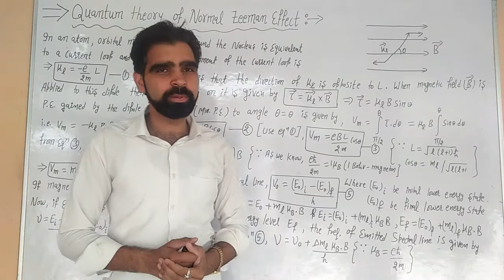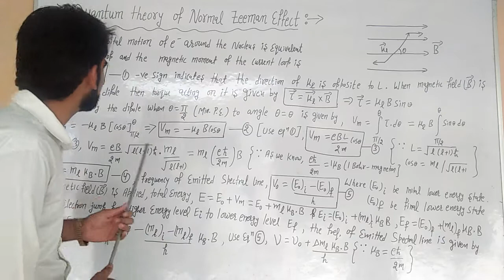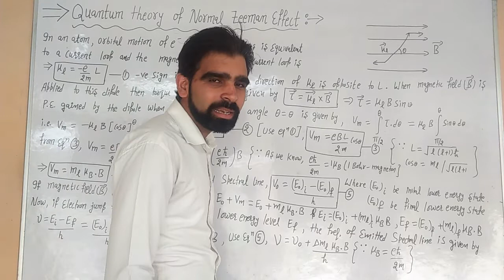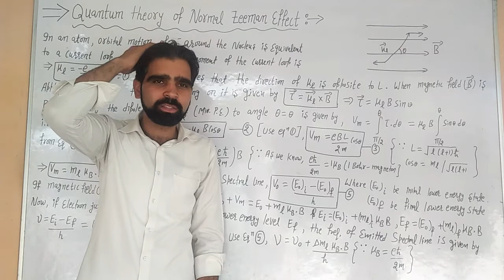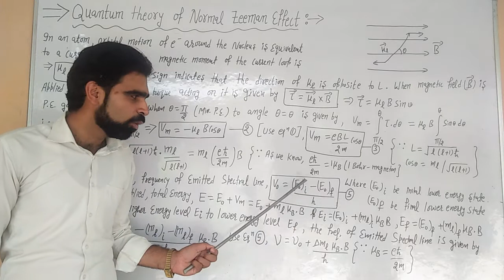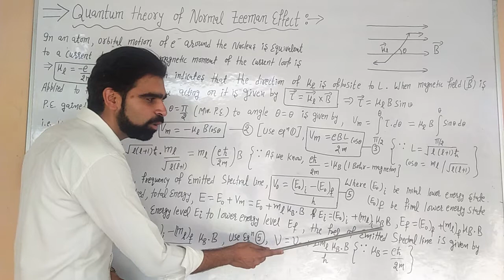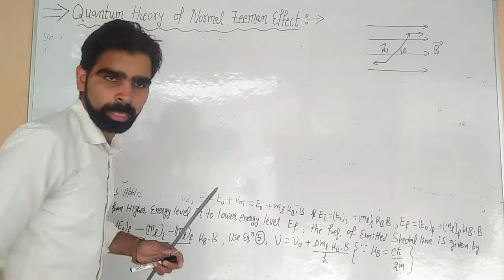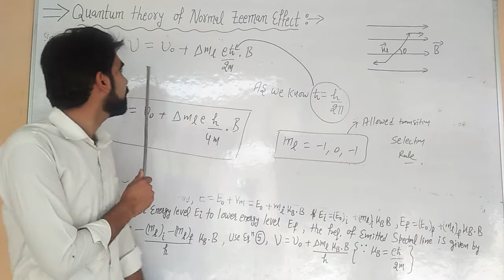Quantum Theory of Normal Zeeman Effect